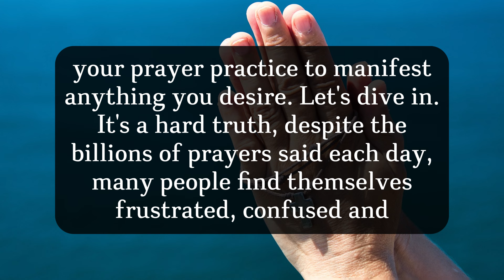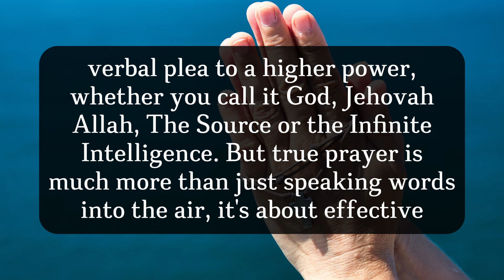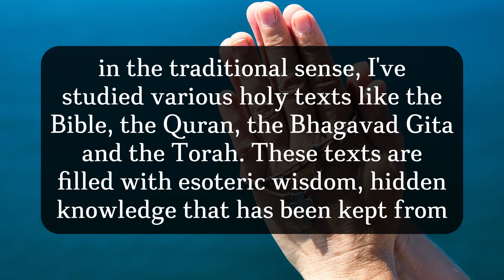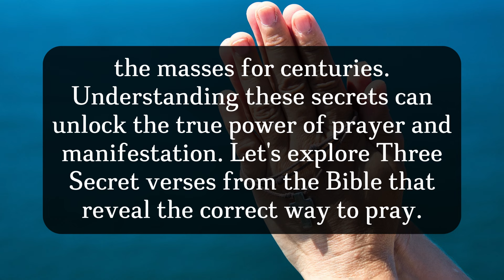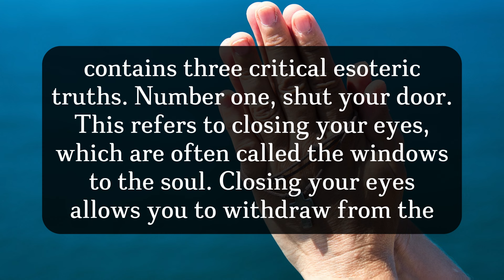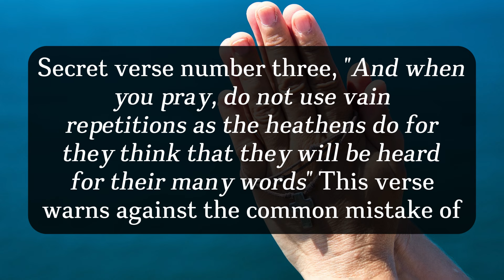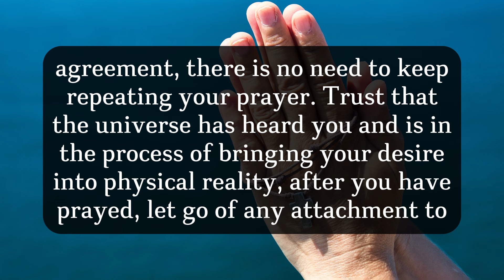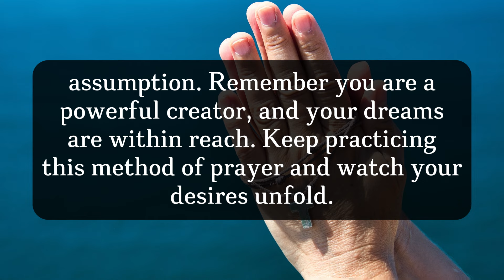Why Most Prayers Fail and How to Make Yours Work!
✨START HERE: ✨
💜 Be sure to download my book: The Secret Code To Abundance

Let me know if you want more videos like this!